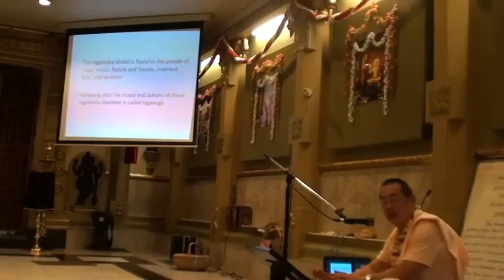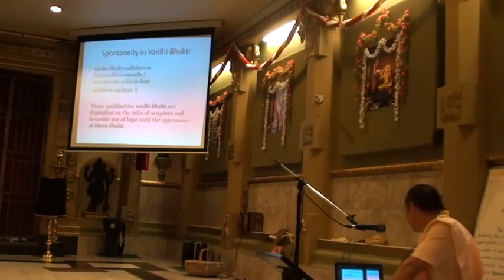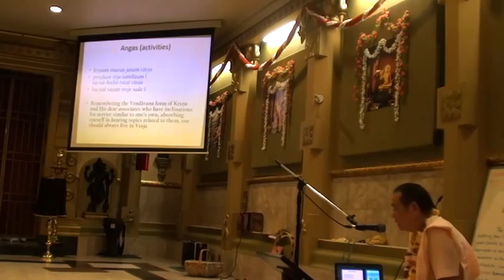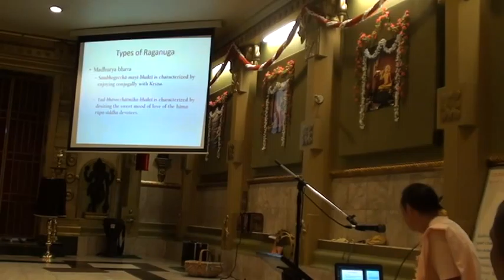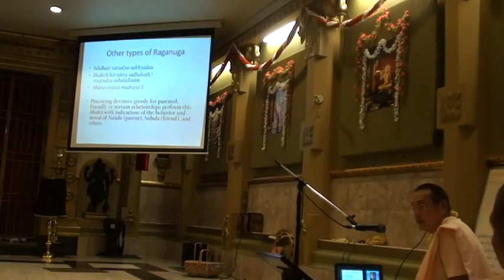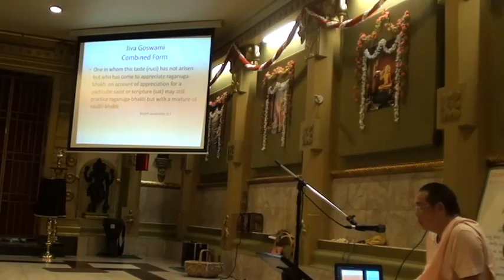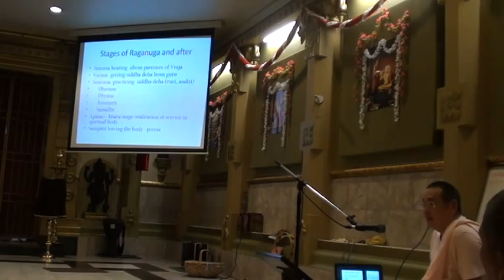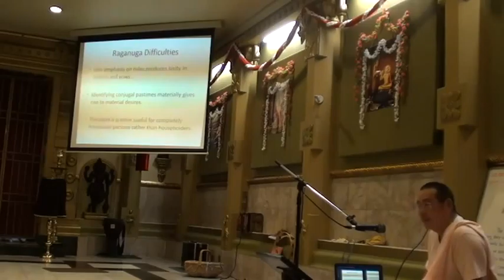Summary NOD HHBhanuSwami Part03 31Mar16